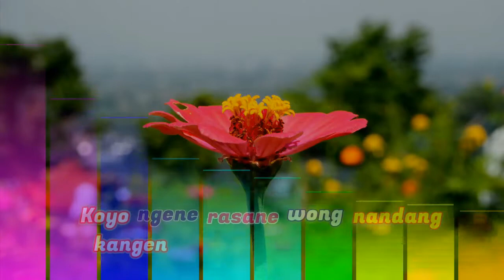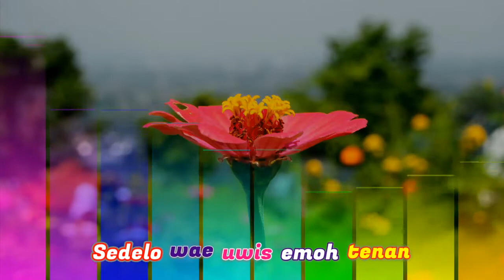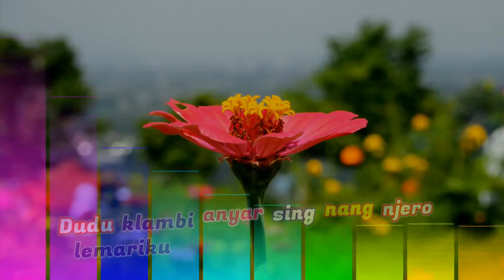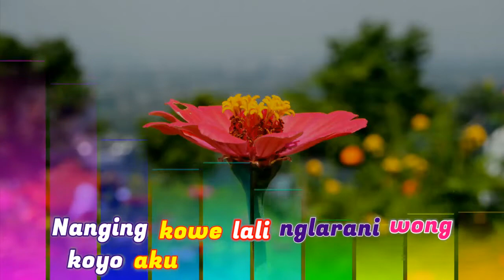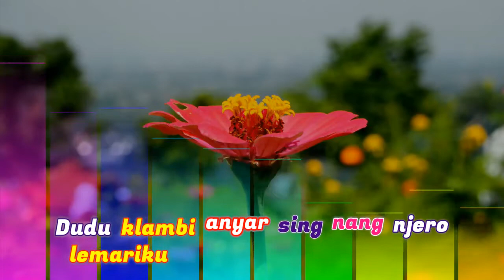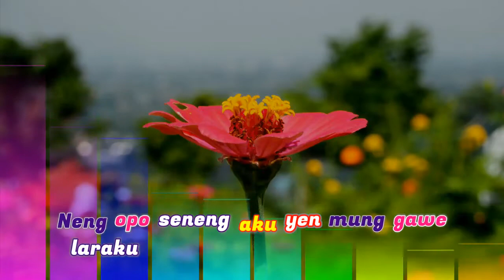Didi Kempot Pamer Bojo Karaoke Keroncong tanpa vokal plus lirik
musikkaraoke Pamer Bojo Karaoke keroncong tanpa vokal plus lirik, lagu jawa Didi Kempot yang lagi hits 2020. Karaoke ini pas buat nada sedang (tidak tinggi dan tidak rendah), semoga menghibur dan salam sehat selalu buat sobat ambyar dimanapun anda berada..

PAMER BOJO
Koyo ngene rasane wong nandang kangen
Rino wengi atiku rasane peteng
Tansah kelingan kepingin nyawang
Sedelo wae uwis emoh tenan

Cidro janji tegane kowe ngapusi
Nganti sprene suwene aku ngenteni
Nangis batinku nggrantes uripku
Teles kebes netes eluh neng dadaku

Dudu klambi anyar sing nang njero lemariku
Nanging bojo anyar sing mbok pamerke neng aku
Dudu wangi mawar sing tak sawang neng mripatku
Nanging kowe lali nglarani wong koyo aku
Neng opo seneng aku yen mung gawe laraku
Pamer bojo anyar neng ngarepku

cakrye